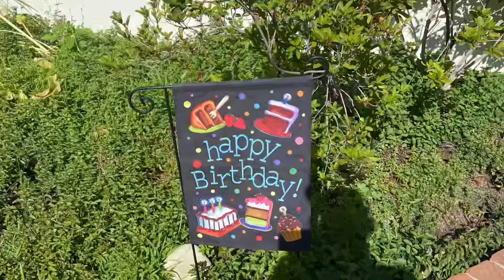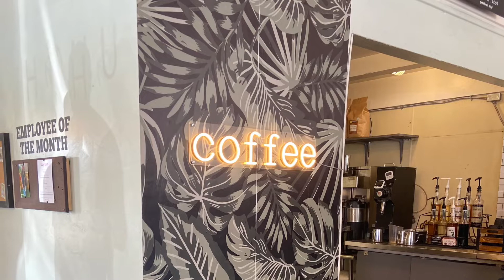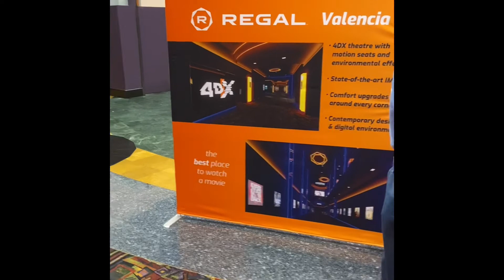Birthday blog video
Same information I will see you on Thursday